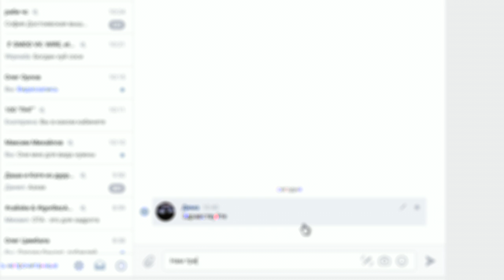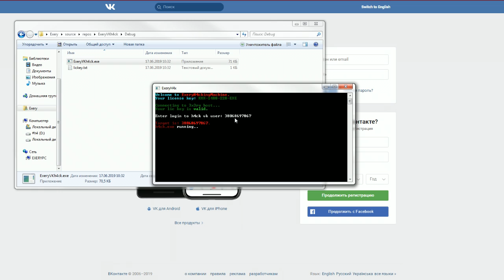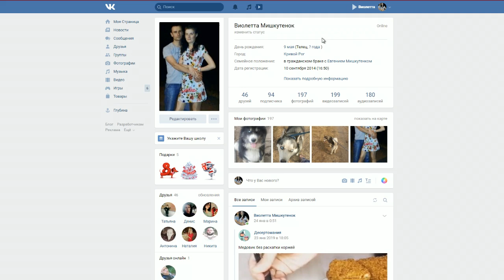Взлом страницы ВК (3x3ryH4x)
Стоимость лицензии: 430 рублей.
Если вам не требуется покупка доступа к пулу, не обращайтесь к владельцу.